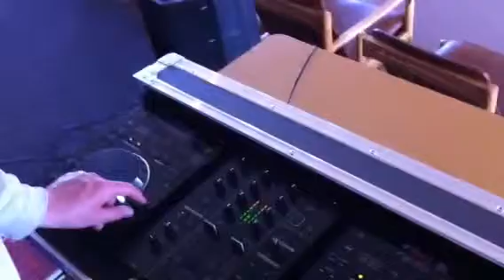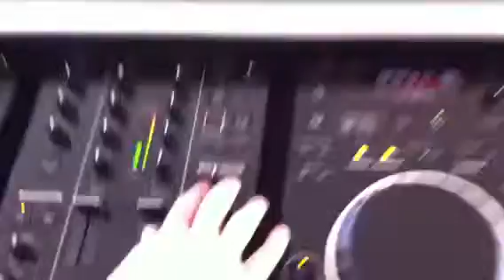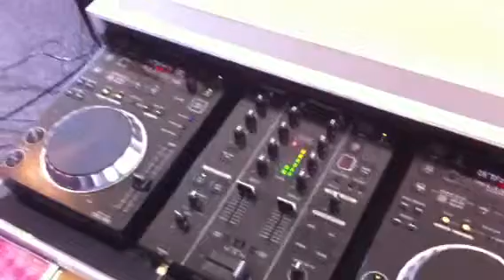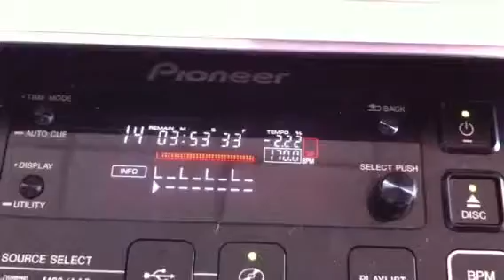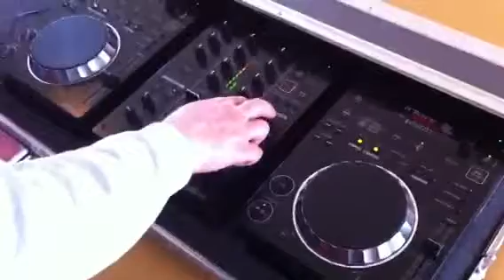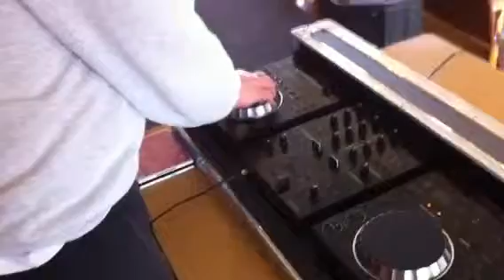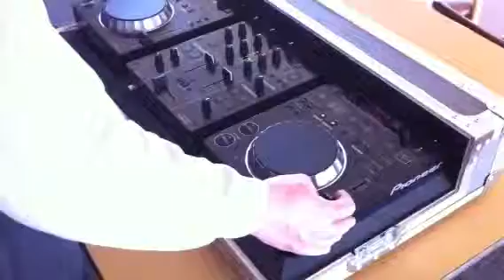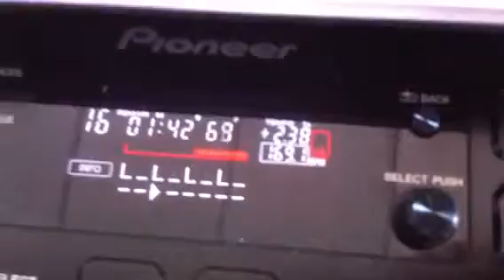DJ JJ HARDCORE MIX 3/5/2011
WITH HEADPHONES !